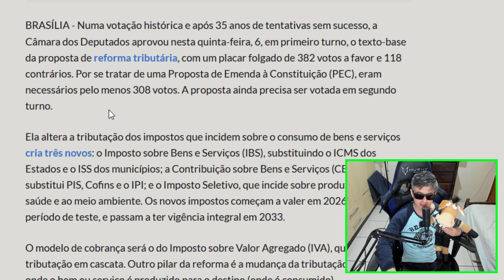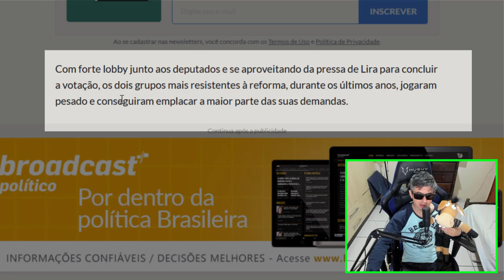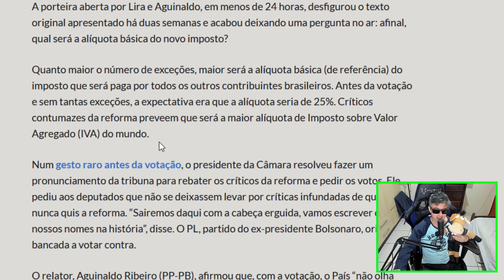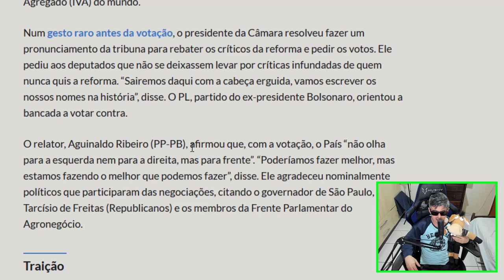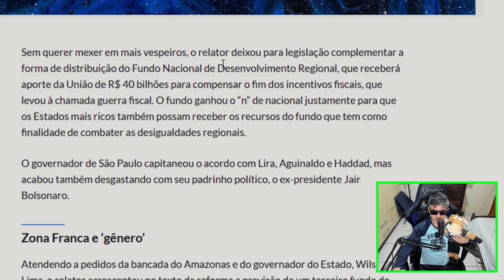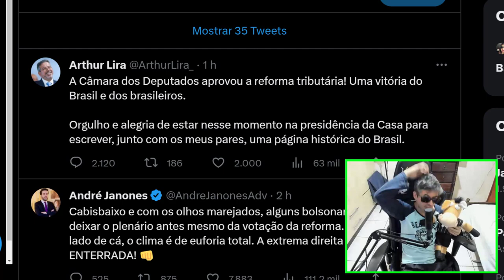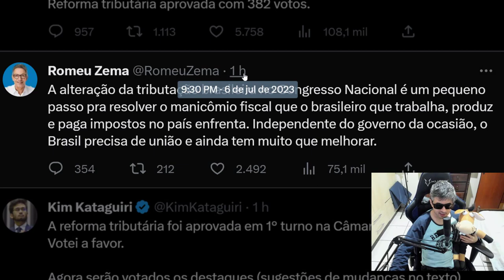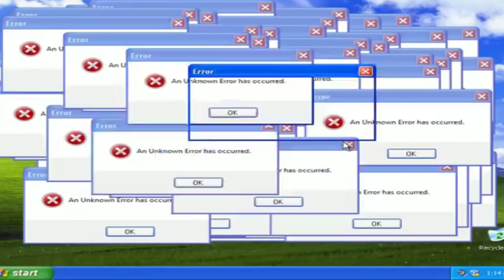REFORMA TRIBUTÁRIA APROVADA | ENTENDA